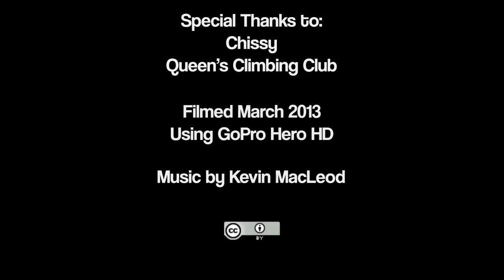Tyrolean Traverse - Kingston Mills 2013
Zipline, Commando Crawl, and Rope Recovery at Kingston Mills. Filmed March 2013 using GoPro Hero2 HD. Gorge was approximately 70 feet deep, rope was around 100 feet from anchor to anchor.